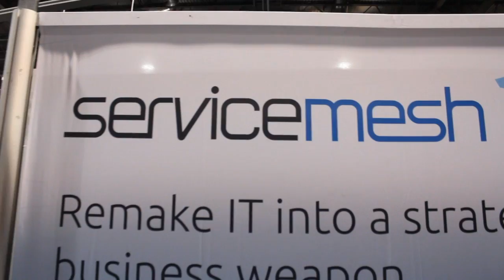Tom Roloff | EMC World 2013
Tom Roloff, EMC,  at EMC World 2013 with John Furrier and Dave Vellante.

Tom Roloff, the senior vice president of EMC's Global Services business, stopped by theCube at EMC World 2013 to discuss how consultancy is driving the two biggest trends in enterprise IT: Big Data and cloud computing.

SiliconAngle CEO John Furrier and Wikibon's Dave Vellante open the interview by highlighting that the company has changed a great deal since theCube's debut at EMC World 2010. Roloff agrees: in his view, EMC has transformed from a storage vendor to an IT-as-a-service provider. The executive says that his firm supplies customers with solutions to transform their own businesses, but stresses that technology alone is not enough to accomplish this goal. His division provides the know-how organizations need to effectively implement and leverage EMC's solutions.

A few years ago CIOs were talking about virtualization, consolidation and storage tiering. Today the focus is on Big Data, and EMC is tackling this trend head-on. Roloff says that the company is helping enterprises tap into their information by addressing industry-specific needs and minimizing the hassle associated with enterprise-scale Big Data deployments.

Vellante brings up Amazon Web Services and notes that what was once a developer platform is now being integrated into large-scale corporate environments. Roloff's take on this trend is that it's disrupting the traditional IT organization and reshaping the role of the CIO, turning them both into strategic enablers.

The public cloud is gaining traction in the enterprise, but many companies are still reluctant to trust their data with third party providers due to security concerns. Roloff predicts that this barrier will be eliminated within five years thanks to the fact security is becoming a major competitive differentiator for cloud vendors.

The executive concludes the interview with an overview of EMC's efforts in the software-defined space, which the main highlight of this week's conference.